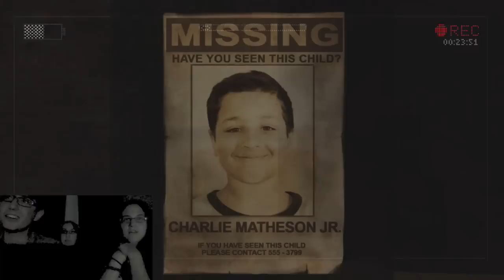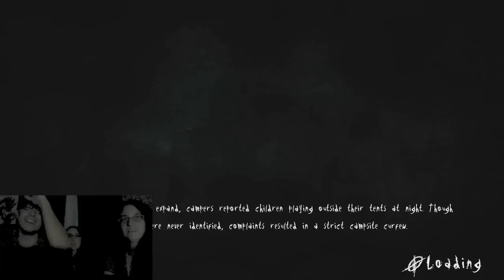Let's Play Slender the Arrival #3 (Carrie, Tyler, Ashley)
Hope you enjoy part 3 of Slender the Arrival. Keep a look out for the next episode on Friday!